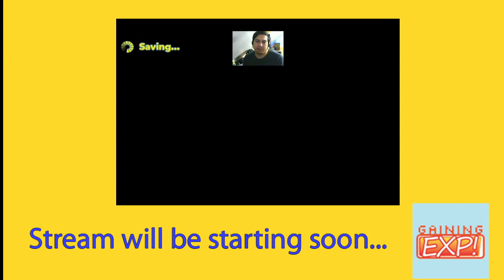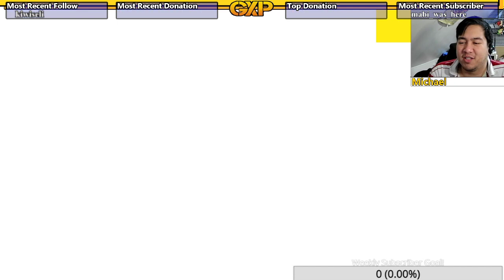We look into the character's soul-pasts, and...uh, fight things?